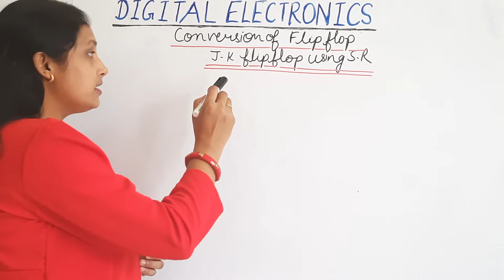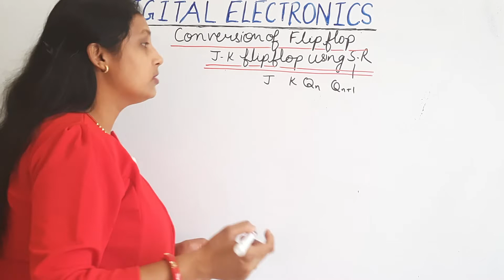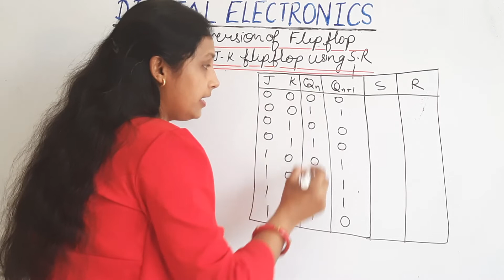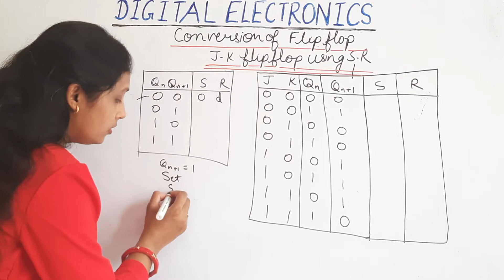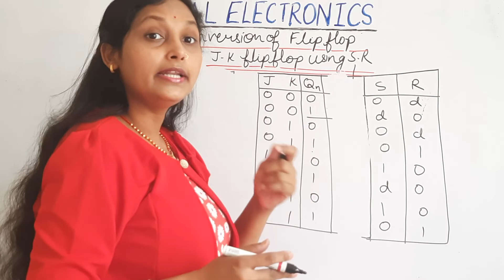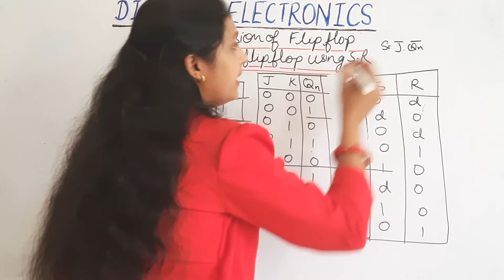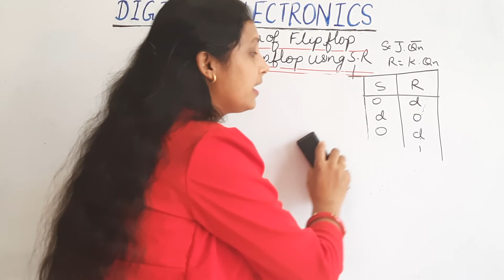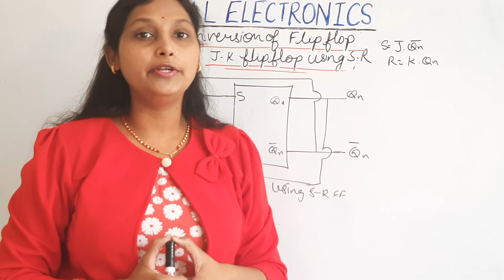CONVERSION OF FLIP- FLOP (J-K FLIP FLOP USING S-R FLIP -FLOP) SEQUENTIAL CIRCUIT # LECTURE NO 52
SUBJECT : DIGITAL ELECTRONICS
TOPIC : CONVERSION OF FLIP-FLOP ( J-K FLIP-FLOP USING S-R FLIP - FLOP)
FACULTY : Rajmohini Chaurasiya (M.Tech from MANIT Bhopal)
                 The purpose of this channel is to initiate free online classes for GATE/OTHER EXAM. It is also helpful for those who are preparing for semester examinations.